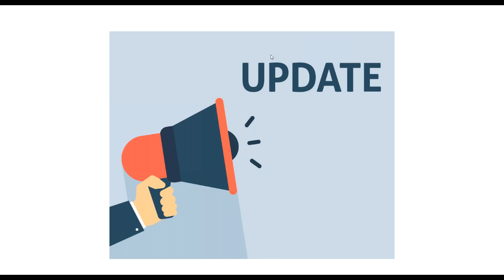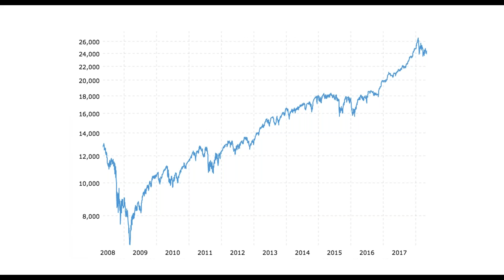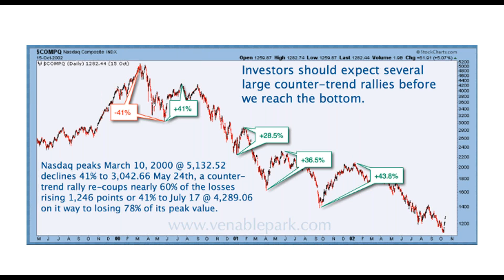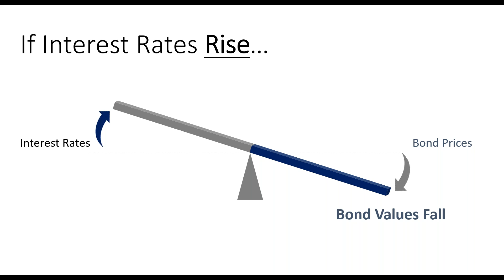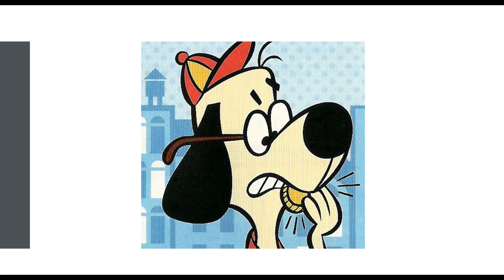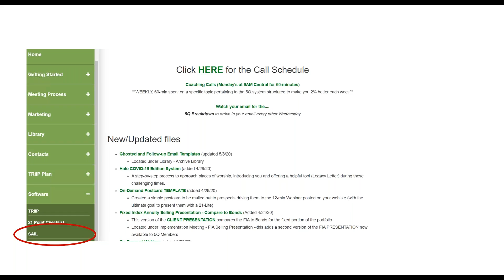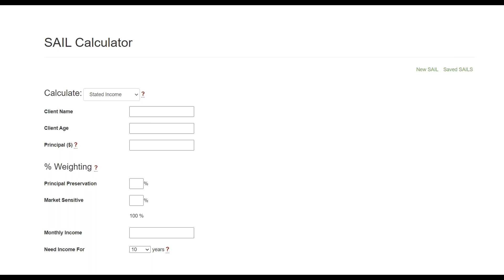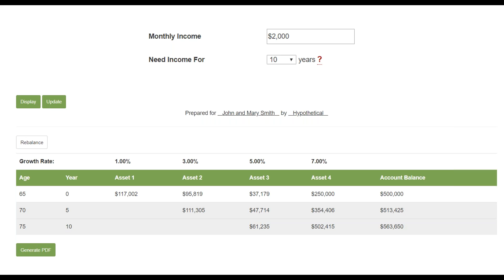Let's SAIL along...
It's all about income...and the SAIL presentation